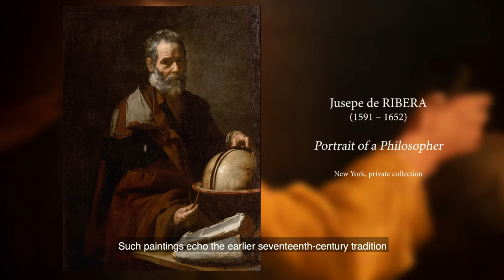Giuseppe Antonio Petrini, A Geographer - Galerie Canesso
Galerie Canesso is looking forward to launching a special display of 10 Italian Old Master paintings at London Art Week DIGITAL from 3 - 10 July 2020 (Private View 2 July). Our exhibition 'Caravaggism and Tenebrism in Seventeenth-Century Italy' can also be seen in the gallery in Paris (by appointment).

Today’s painting is A Geographer, by Giuseppe Antonio Petrini (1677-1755/1759), oil on canvas, 35½ x 43¼ in (90 x 110 cm)